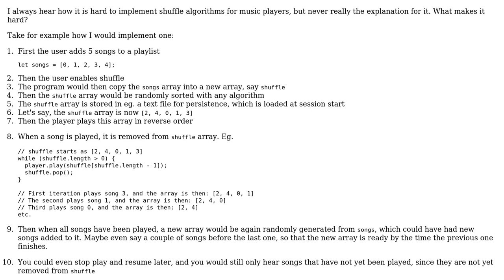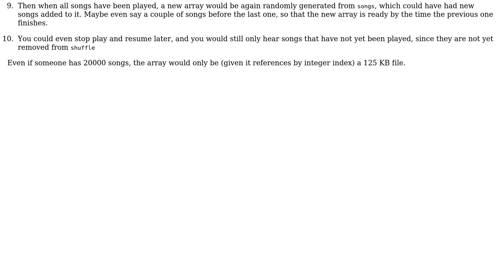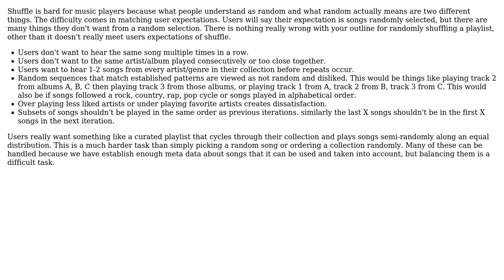Software Engineering: Shuffle in music players (2 Solutions!!)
Software Engineering: Shuffle in music players

With thanks & praise to God, and with thanks to the many people who have made this project possible! | Content (except music & images) licensed under CC BY-SA | Music | Images & others | With thanks to user Ryathal user Juha Untinen user Ewan and the Stack Exchange Network Trademarks are property of their respective owners. You are responsible for your own actions.